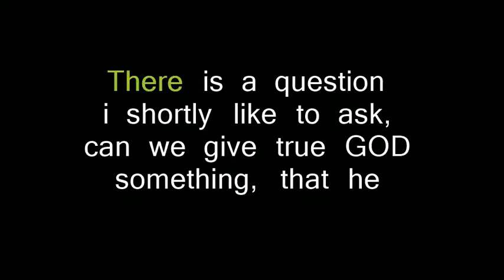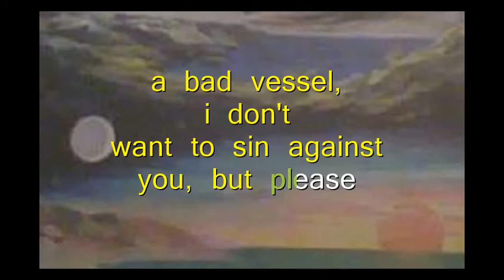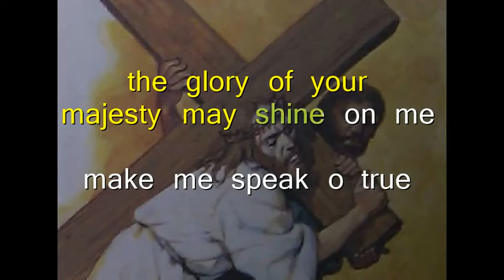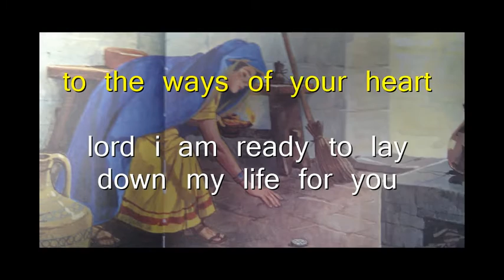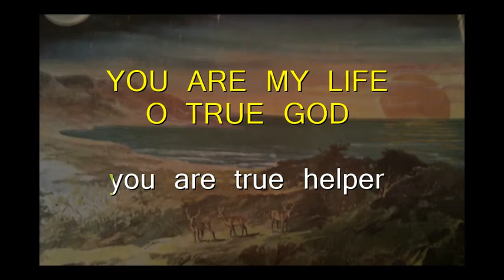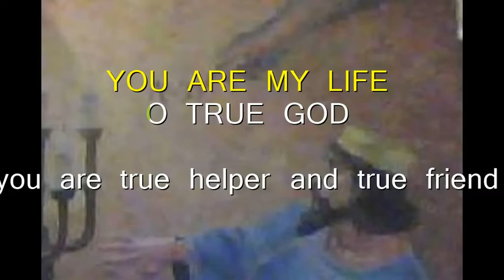There is a Question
here is something i truly enjoy watching the making of this took a lot out of me to make this slide show art show in art drawings picture gospel with song been a musical KARAOKE so you can follow the text lyrics and sing along with me giving worship praise two the Creator of life his son holy join me